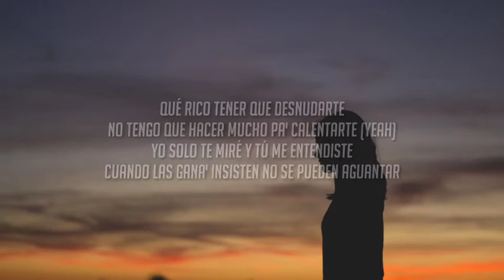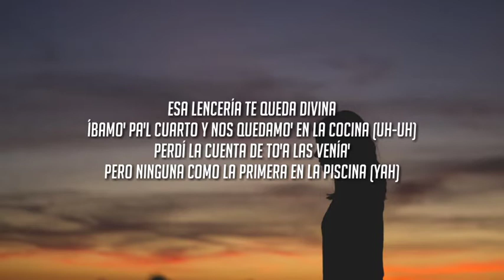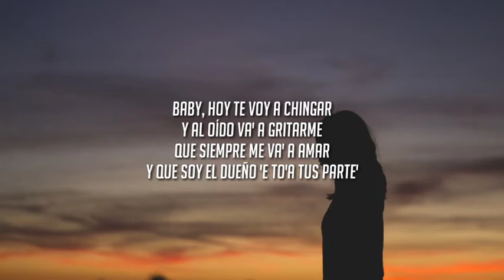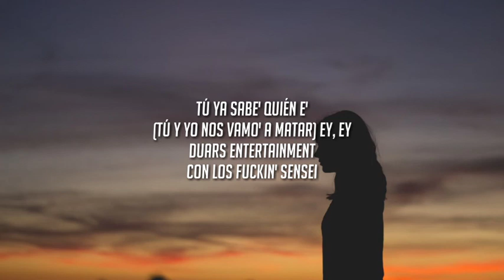Rauw Alejandro - 2/Catorce (Letra/Lyrics)